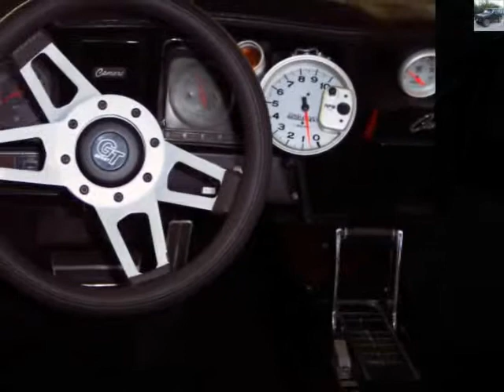Chevrolet Camaro 1969 RETRO CAR